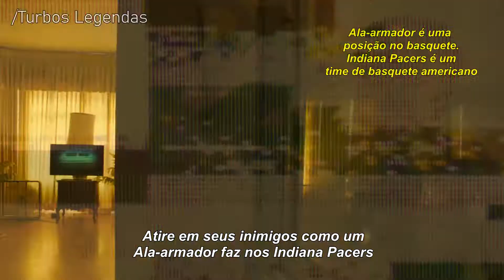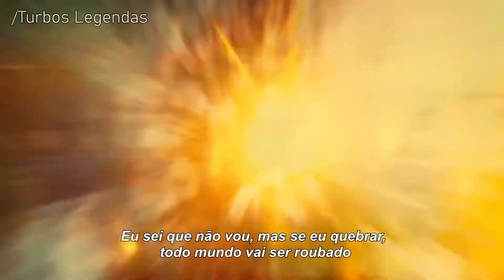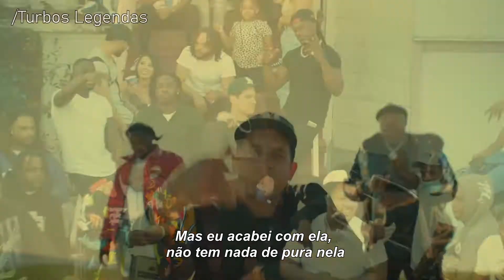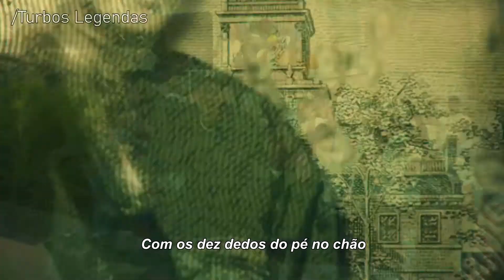ALLBLACK, G-Eazy & E-40 - 10 Toes [Tradução/Legendado]